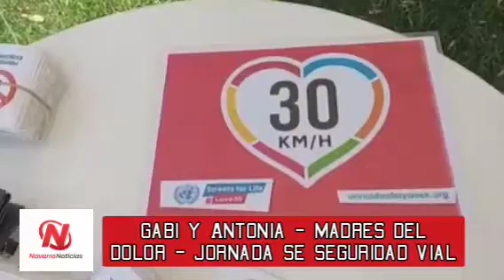Madres del Dolor en la jornada de Seguridad Vial